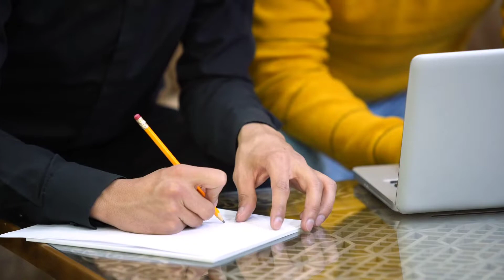Jackie Shroff New Car Collection 2022